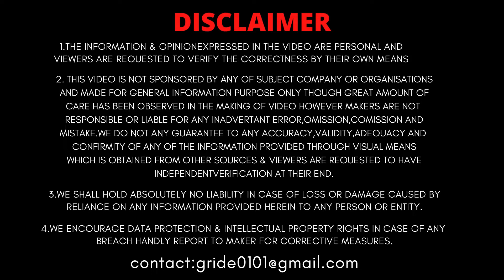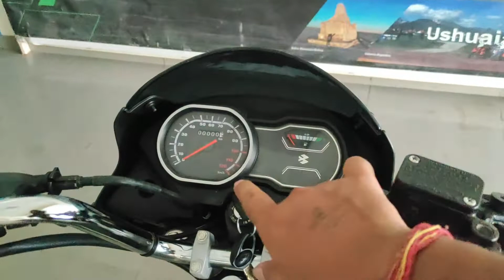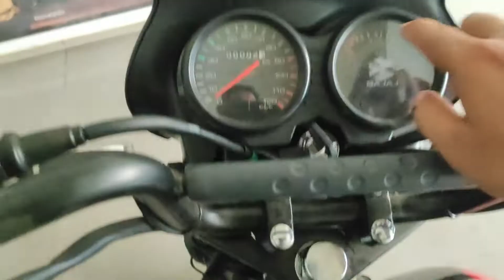2021 Bajaj CT 110X vs Bajaj Platina 110 | 110cc में कौन सी Bike बेहतर है ? | More Worth To Buy???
In This Video I'm going to Compare Bajaj 2 Bikes one is Bajaj ct110x and Bajaj Platina 110 in terms of Price, features and engine specs & which bike should have to consider & more worth to buy.

Showroom Details:-
Swadeshi Bajaj
Address: Najafgarh Rd, Block A, Raja Garden, New Delhi, Delhi 110015